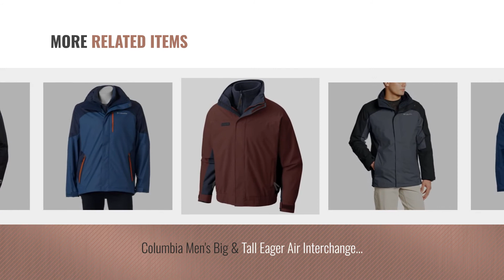Top 10 Columbia Men 3 In 1 [2018 ]: Columbia Men's Eager Air Interchange 3-In-1 Jacket, Beet,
New! 2019 Black Friday / Cyber Monday Jackets Deals and Updates.

Black Friday / Cyber Monday Columbia Men's Eager Air Interchange 3-In-1 Jacket, Beet, Graphite, Medium by Columbia

Black Friday / Cyber Monday Columbia Men's Big and Eager Air Interchange 3-In-1 Jacket, Beet, Graphite, X-Large Tall by Columbia

Black Friday / Cyber Monday Columbia Men's Rural Mountain 3 in 1 Interchange Omni Heat Jacket XL by Columbia

Black Friday / Cyber Monday Columbia Omni-Tech Rural Mountain II 3-in-1 Interchange Navy Royal 2017 Mens Jacket (XL) by Columbia

Black Friday / Cyber Monday Columbia Men's Big-Tall Big & Tall Eager Air Interchange 3-In-1 Jacket, Black, Graphite, by Columbia

Black Friday / Cyber Monday Columbia Men Arctic Trip II Interchange Omni-Heat Winter Jacket (M) by Columbia

Black Friday / Cyber Monday Columbia Men's Big & Tall Eager Air Interchange 3-in-1 Jacket, Black, Large/T by Columbia